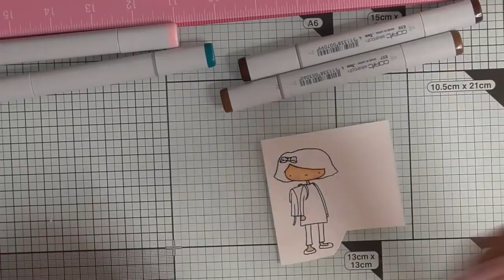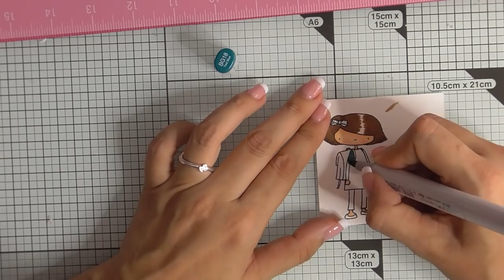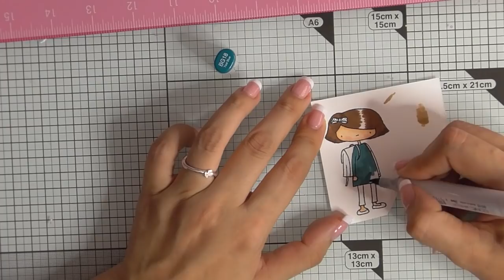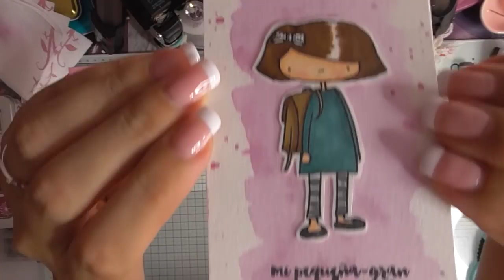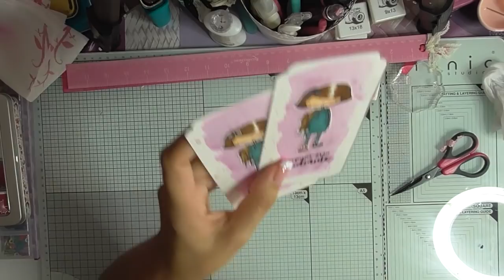Inspiración marcapaginas con copic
Hola mis soñador@s scraper@s Hoy os traigo el tutorial de inspiración de como hago unos marcapaginas para mis peques...
Espero que os guste como a mi me a gustado hacerlo... Mil millones de besitos scraperos y gracias por confiar en mi.

IMPORTANTE!!

- Tanto el contenido como la edición del video esta creado por mi.
- Este No es un video promocional, todo lo que veis lo he comprado yo. A día de hoy no colaboro con ninguna tienda, ojalá llegue el día en que me llamen para colaborar.
- Me gusta mucho que me dejeis comentarios diciendome que os a parecido el video, para así saber que tipo de videos os gustan más, y que me sigas por las redes sociales ya que ahí suelo poner el contenido del video en fotos.
- Me encantaria que compartierais mis videos y así me ayudéis a seguir creando. GRACIAS